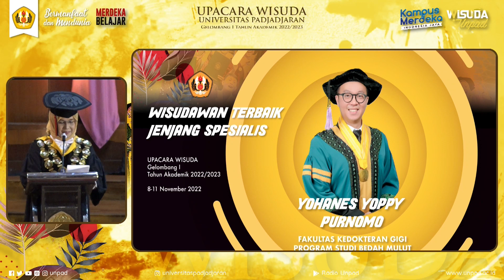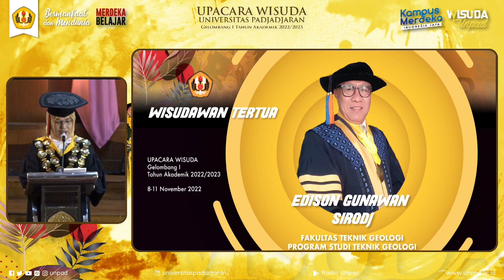Pidato Rektor Pada Wisuda Universitas Padjadjaran Gelombang 1 Tahun Akademik 2022/2023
Rektor Universitas Padjadjaran Prof. Rina Indiastuti melantik 3.249 wisudawan pada Upacara Wisuda Lulusan Gelombang I Tahun akademik 2022/2023 yang diselenggarakan secara hybrid dari Grha Sanusi Harjadinata Unpad Kampus Iwa Koesoemasoemantri, Selasa (8/11/2022) hingga Jumat (11/11/2022). Rektor mengatakan, dari 3.249 wisudawan yang mendaftar, sebanyak 3.123 memutuskan hadir langsung. Selebihnya wisudawan mengikuti secara daring dari kediamannya masing-masing. Kali ini, wisuda dilaksanakan dalam delapan sesi. Dalam pidatonya, Rektor mengatakan bahwa menjadi lulusan pascapandemi adalah sebuah tantangan tersendiri. Hal ini berarti para lulusan harus terjun ke tengah masyarakat pascapandemi dengan berbagai keunikan dan kebiasaan barunya.

Silakan mencantumkan tautan/membuat hyperlink apabila mengutip konten berita ini.